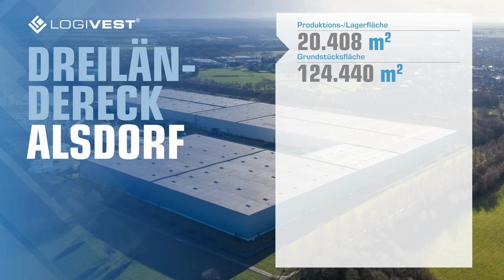Lead Mandat Alsdorf 20.408 qm zur Vermietung - Moderner Logistikneubau - provisionsfrei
Jetzt bei Logivest